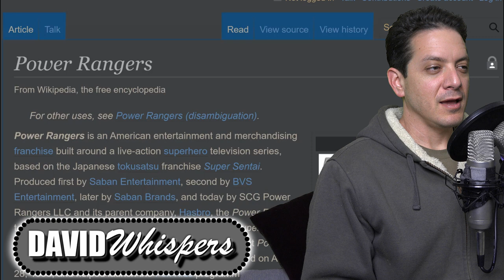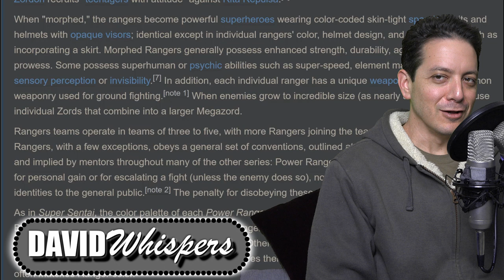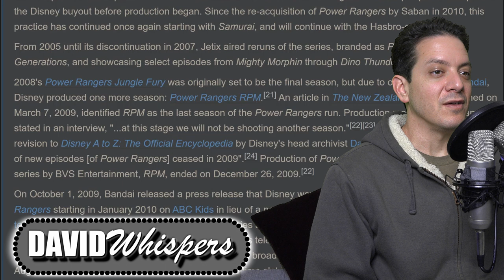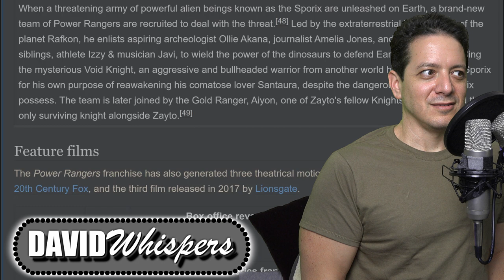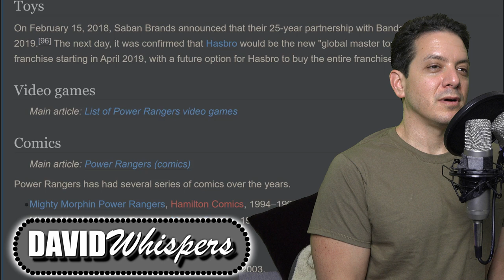Whispering Facts about Power Rangers for almost 1 HOUR from Wikipedia (ASMR) | Viewer Request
I whisper the entire Power Rangers Wikipedia article, including the plot of all 27 seasons. Yep. Enjoy. Sleep well.